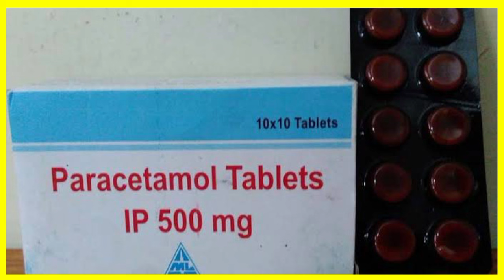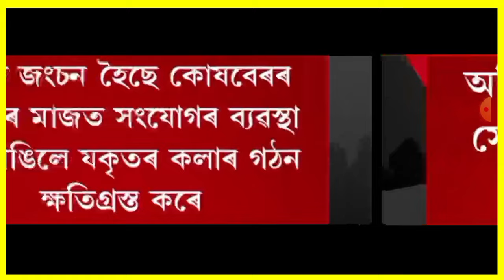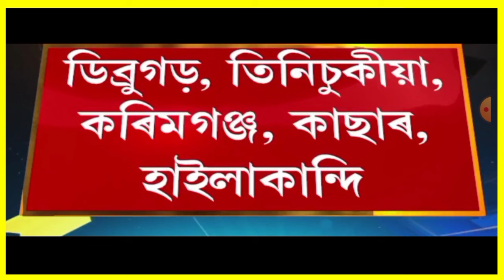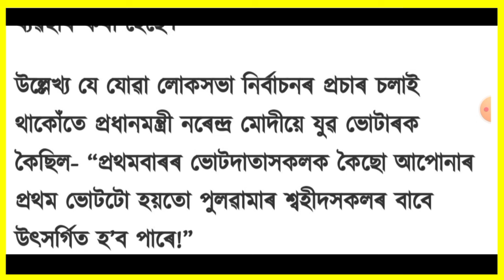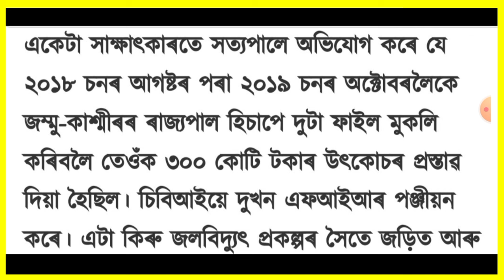দেশজুৰি CBI ৰ অভিযান!, Today Weather News, BJP ৰ বিৰুদ্ধে ভয়ংকৰ অভিযোগ, Mutual fund, Bank, লগতে...